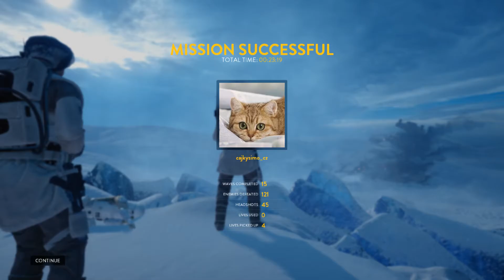Star Wars: Battlefront | The Ice Caves | GeForce 850M | 1080p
Playng on - 1600x900, Medium
Playable - 1360x768, High | 1600x900, Medium | 1920x1080, Low
Playable, but 30FPS - 1360x768, Ultra | 1600x900, High | 1920x1080, Medium

[PC]

- Graphics: GeForce GTX 850M
- CPU: Intel(R) Core(TM) i7-4700HQ CPU @ 2.40GHz
- RAM: 8GB DDR3
- Disk: HDD 1TB
- Microsoft Windows 10 Home 64bit
- Notebook: Asus N550JK